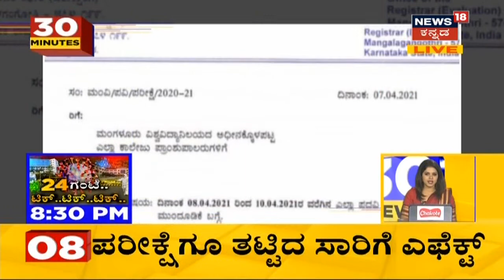Karnataka News Updates | ಬೇಡಿಕೆಗಳ ಈಡೇರಿಕೆಗಾಗಿ ಮುಂದುವರೆದ ಮುಷ್ಕರ; ನಾಳೆಯೂ Bus ಬಂದ್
Karnataka Transport Strike | ತಮ್ಮ ಬೇಡಿಕೆಗಳನ್ನು ಈಡೇರಿಸುವಂತೆ ಸಾರಿಗೆ ನೌಕರರು ಇಂದಿನಿಂದ ಮತ್ತೆ ಅನಿರ್ಧಿಷ್ಟಾವದಿ ಮುಷ್ಕರವನ್ನು ಆರಂಭಿಸಿದ್ದಾರೆ. ಇದೇ  ಹಿನ್ನೆಲೆಯಲ್ಲಿ ನಾಳೆಯೂ ರಾಜ್ಯದಲ್ಲಿ ಬಸ್ ಸಂಚಾರ ಇರುವುದಿಲ್ಲ ಎನ್ನಲಾಗುತ್ತಿದೆ.